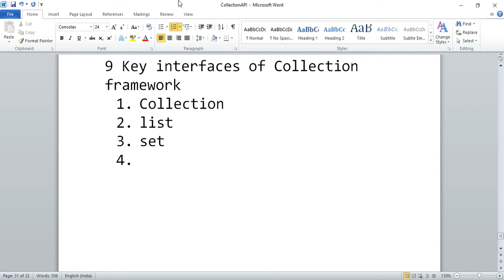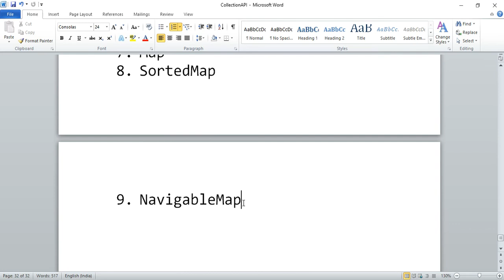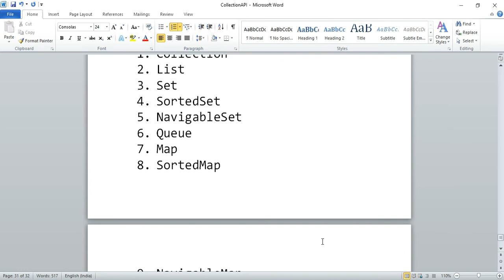9 Key Interfaces of Collection Framework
For Live Online Classes at your Convenient Timings.
1. Complete Core Java (Basics and Advanced)
2. JDBC
3. Servlets
4. JSP
5. Complete SQL (Basics and Advanced) with any Required Database like MySQL, Oracle, MS SQL Server latest.
6. HTML
7. CSS
8. JavaScript
9. Angular8
10. ReactJS
11. Springs5 (Spring Core, Spring MVC, Spring Security, etc)
12. Hibernate
13. Git Version Control (Basics)
14. JQuery
15. Ajax
16. Working with Eclipse latest Version
17. Working with VS Code latest Version